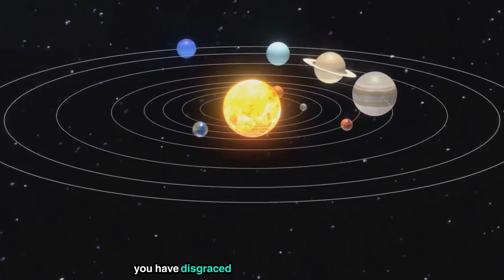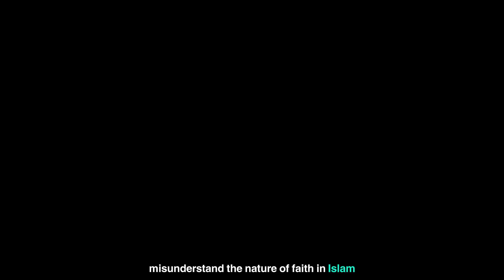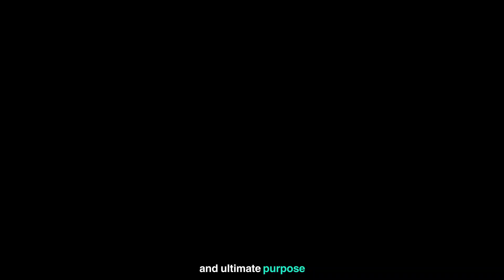"Human Nature" - Qur'anic Perspective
"Human Nature" by Sayyid Qutb taken from his book titled: "Pillars of Islamic Perception"
Translation by: Muhammad Al-Amrani